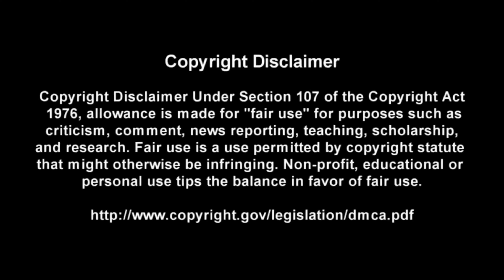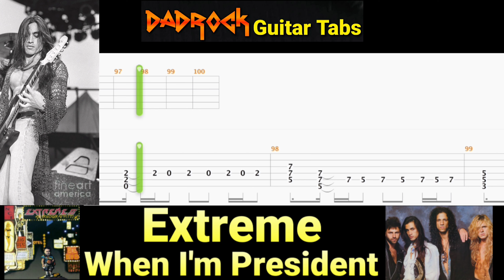When I'm President - Extreme - Lead Guitar TABS Lesson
This is a practice tool I put together With the help of Songsterr to help My fellow DadRockers  learn the main guitar parts for When I'm President bu Extreme

Intro: (0:00)
Video: (0:37)